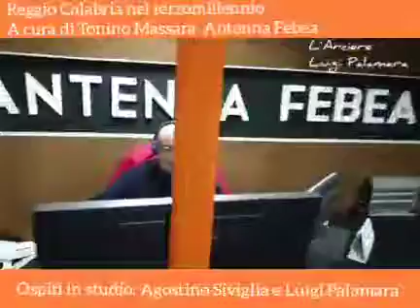Reggio nel terzomillennio a cura di Tonino Massara.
Ospiti Agostino Siviglia garante dei diritti dei detenuti  e il Giornalista Luigi Palamara
Reggio Calabria 13 febbraio 2019